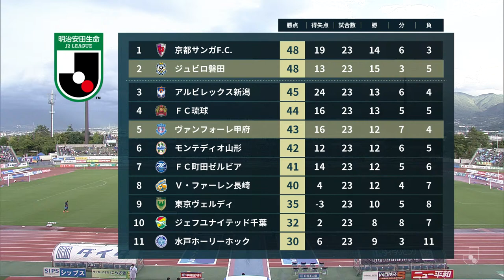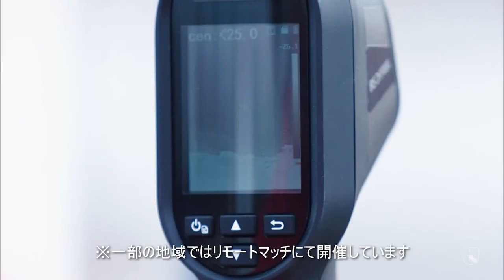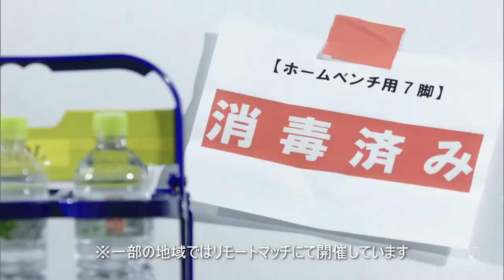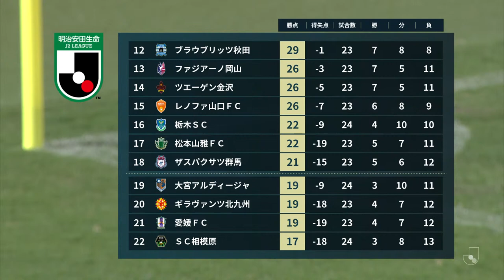LIVE | Ventforet Kofu vs Jubilo Iwata | Matchweek 24 | 2021 | J2 LEAGUE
Global fans can catch the MEIJI YASUDA J2 LEAGUE broadcast on our official J.LEAGUE International YouTube Channel on Monday, August 9th! - Our Matchweek 24 fixture sees Ventforet Kofu host Jubilio Iwata at the JIT Recycle Ink Stadium! We will have all of the action for you LIVE, starting at 18:00 JST, so be sure to tune in!**This Live Broadcast is available outside of Japan and Hong Kong ONLY.**